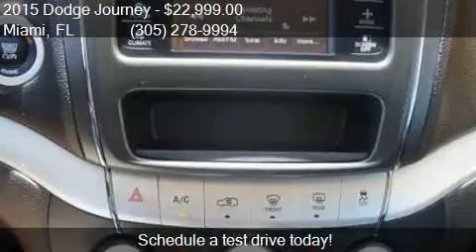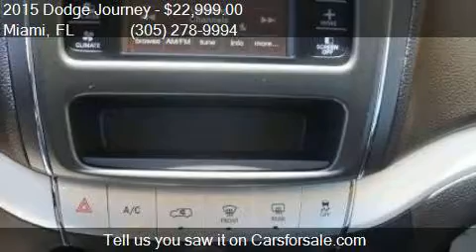2015 Dodge Journey American Value Pkg for sale in Miami, FL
This 2015 Dodge Journey American Value Pkg is for sale in Miami, FL 33157 at DADELAND DODGE CHRYSLER JEEP RAM.

Engine: 2.4L I4
Transmission: Automatic 4-Speed
Color: Unspecified
Mileage: 10
Contact DADELAND DODGE CHRYSLER JEEP RAM 16501 S.Dixie Hwy Miami, FL 33157 to test drive this 2015 Dodge Journey American Value Pkg today.